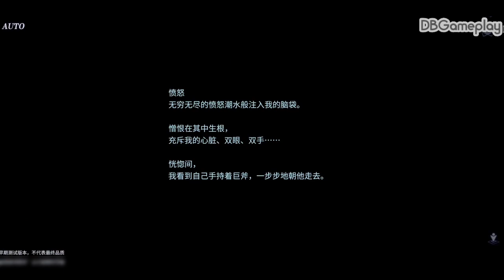Code Mask Gameplay | 代号 假面 | MMORPG x Trunbase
From Code Mask
Dear player: It’s a pleasure to meet you all, we are Teon Zohor, the development team of "Codename; Mask", It is a small team that plays games silently in the corner. We are a group of fanatical fans of fantasy, and we like all fantasy works.